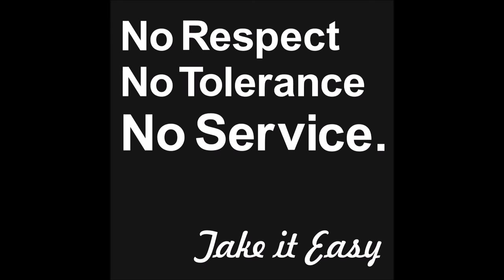Beltons Beat (non lyrical)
spacesound  handmade produced by Mc Fliege aka Agressteve aka Beltonjohn  Beltonbeatz 2015 2k19 redrop